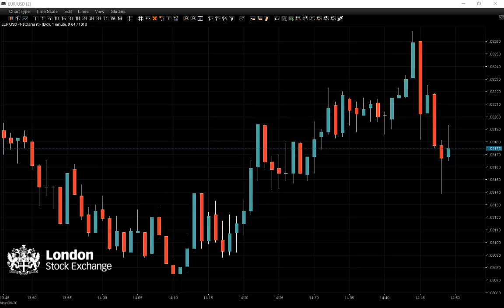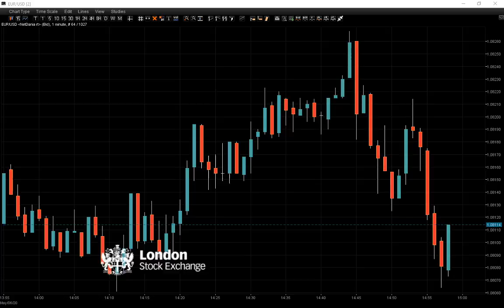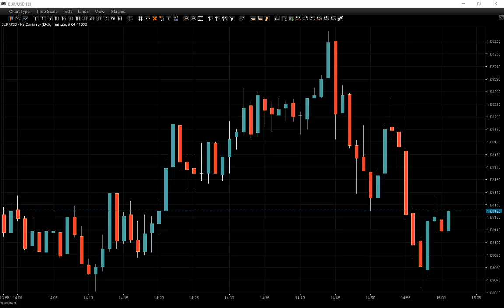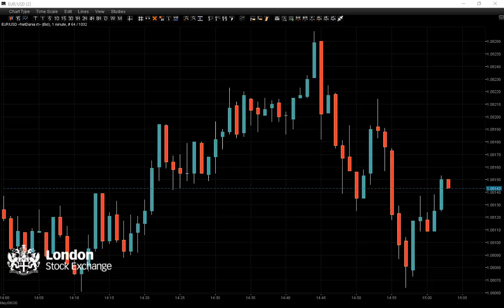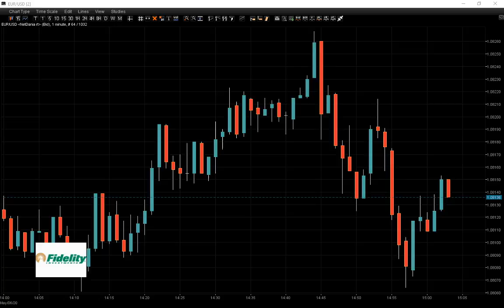Live from the trading floor, London Forex and Bitcoin trading session.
Follow our trades and see when we buy and sell currencies and indices or get the Strategy and use it on different pairs, stocks or indices

Another extracted video from a live trading session.  "Live Forex. PMI showed Britain’s economy flattened out, it gives us a chance to make a quick profit."